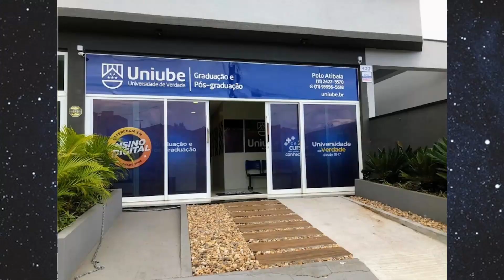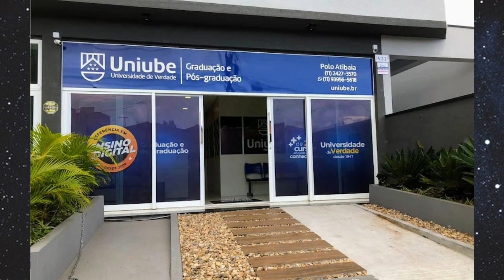UNIUBE POLO ATIBAIA - CURSO DE TECNOLOGIA É O FUTURO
BATE PAPO E INFORMAÇÃO COM RICARDO COELHO, PROPRIETÁRIO DA FACULDADE UNIUBE POLO ATIBAIA...

UNIUBE POLO ATIBAIA
AV ATIBAIA, 442, ATIBAIA JARDIM  - SP

APRESENTADORES:
WILLIAM CLETO
LUIS MAIDAME
WILL BONJARDIM